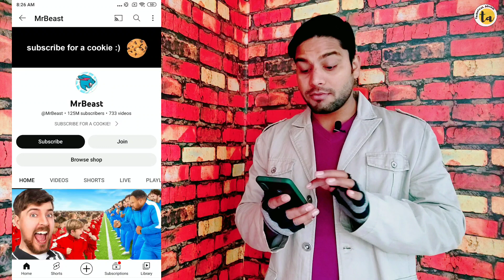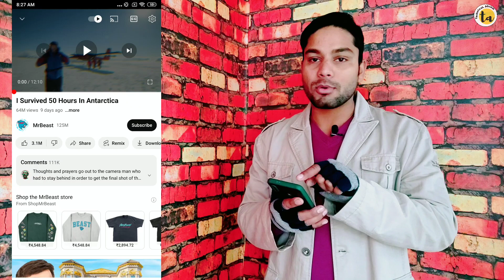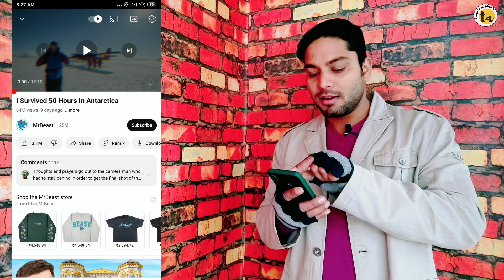YouTube Launch Audio Track Feature 😱 | YouTube New Update Audio Track | YouTube New Update Today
YouTube Launch Audio Track Feature 😱 | YouTube New Update Audio Track | YouTube New Update Today | YouTube New Update 2023

Hello Frnds, Wlcm to our Channel Techahram 😊
Dosto Aaj ki is Video mai maine Aupko YouTube ke 2023 Ke Dhamekedaar UPDATE/FEATURE ke bare mai bataya hai, Jo ki YouTube ne Officially LAUNCH kar diya hai, Is Feature ki Help se ab hum YouTube par kisi bhi Video ko apni Favorite Language mai Watch kar sakte hain.! 🙂
I Hope aupko ye Vdo Pasand aayegi.!

* Youtube ki nai update
* Youtube new update manoj dey

tech ahram